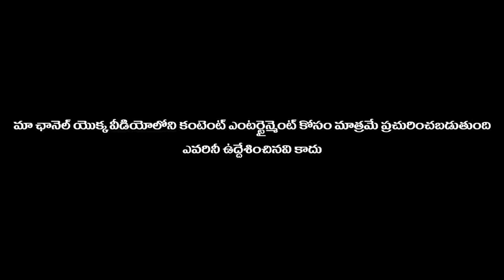మిడ్ నైట్ లో.. ట్యూషన్ చెప్తారా..? || prank porilu || telugu pranks || prank porilu latest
prankwentwrong
lovepranks
pranksintelugulovepranks
pranksintelugu
pranksintelugupranksintelugu